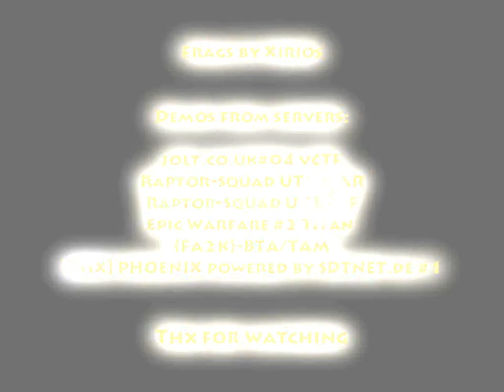Unreal Tournament 3 fragmovie - Road to immortality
Movie size: 1024x768
File size: 377.74 MB
Codec: Xvid MPEG4
Video format: AVI
Sound format: PCM

Thx to Maksym for bullet footage.